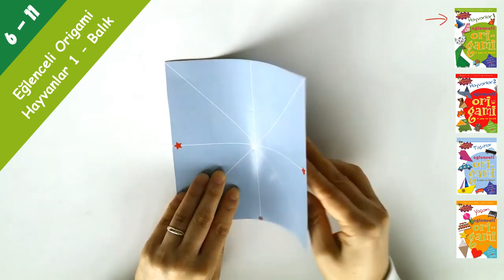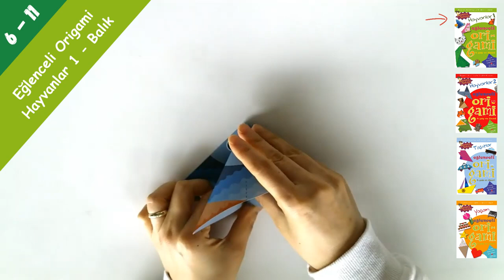Balık - Eğlenceli Origami (Hayvanlar 1)